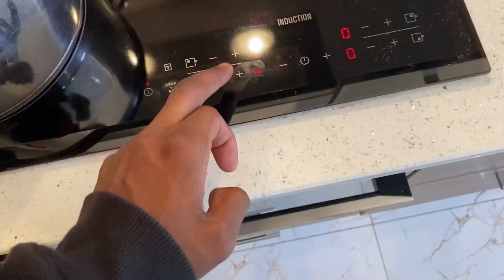COOKED FOR MY FRIENDS 😂😂!! Funny reaction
Iam.fisayo
Iam_frush
Cutehannywhite
Dannie_i_